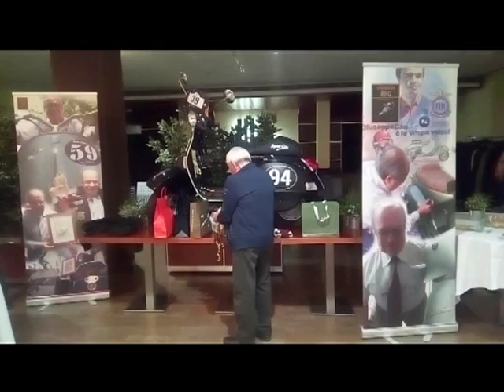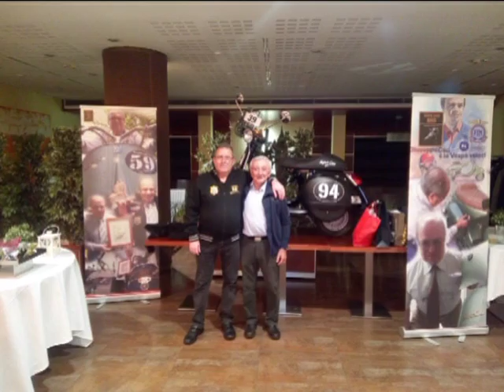14 Ottobre 2016 Compleanno Zio Felix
Tanti Auguri di Buon Compleanno Zio Felix
da tutto il Vespa Club Rho Squadra Corse Cau